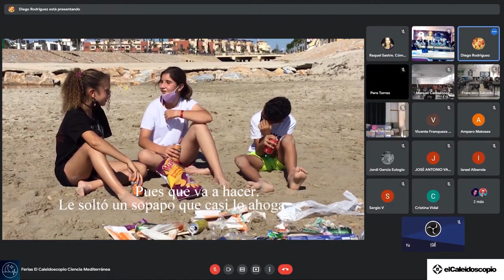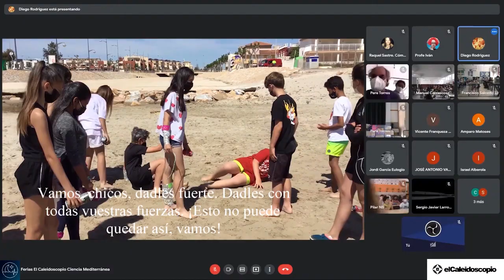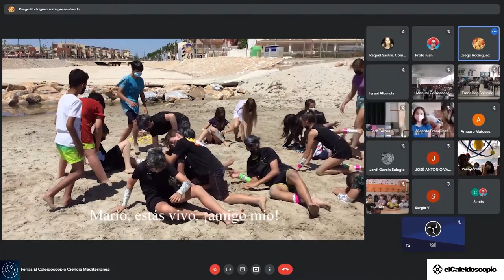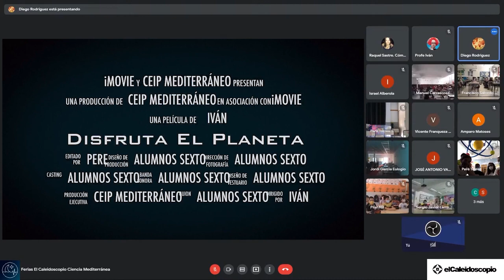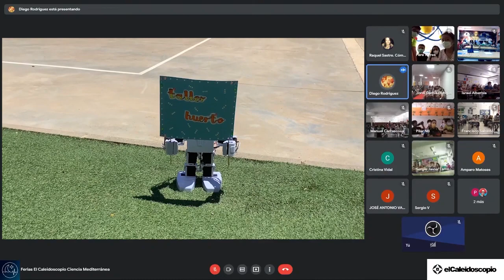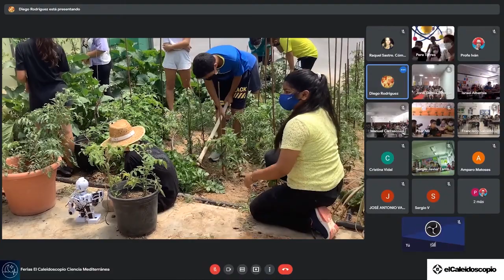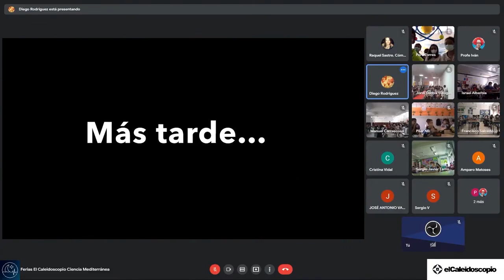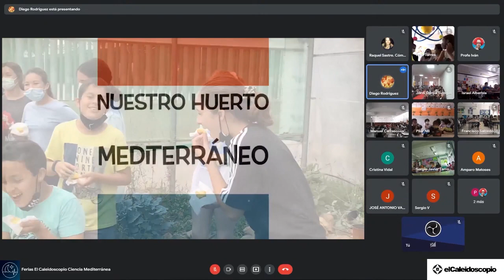CEIP Mediterráneo, Pilar de la Horada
Proyecto Programa Tu Obra del CEIP Mediterráneo en las Ferias El Caleidoscopio Ciencia Mediterránea